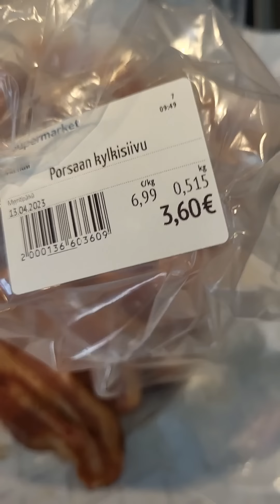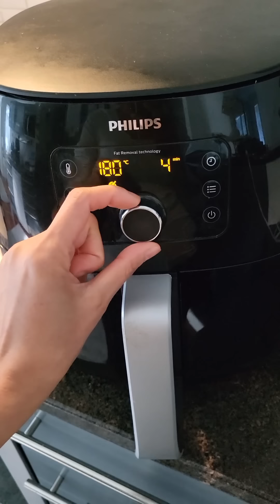หมูสามชั้นเกือบกรอบ🤭กับยำขนมจีนปลาร้าเน้นนๆ😄 แซ่บ😋 14.4.2023 🇫🇮